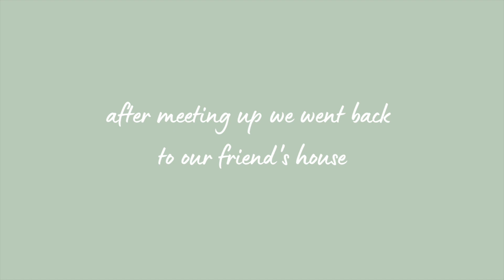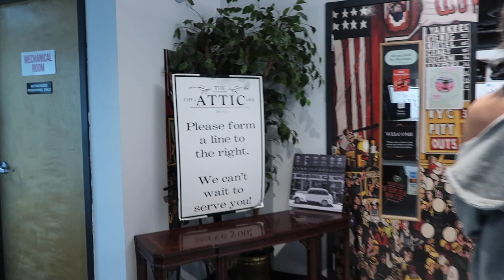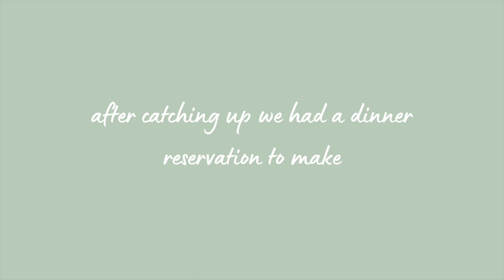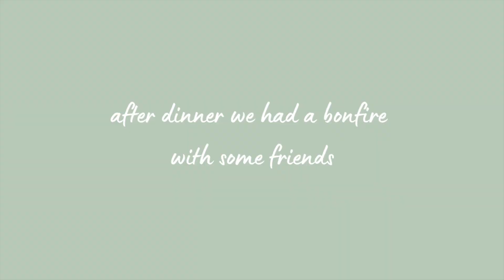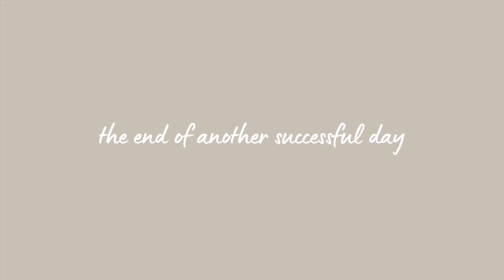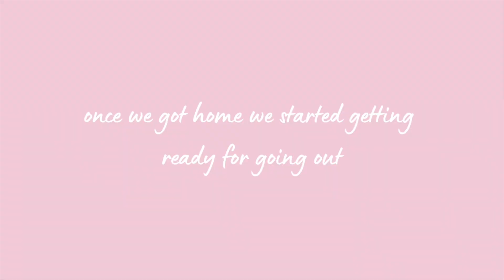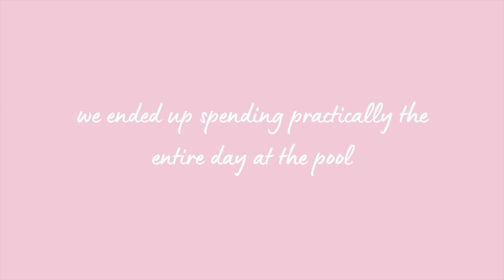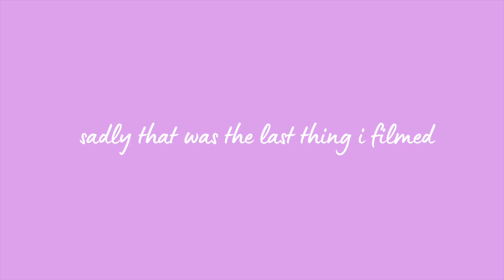I WENT BACK TO TAMPA (Travel Vlog)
I WENT BACK TO TAMPA! These past months since graduating have been...strange. It was so exciting to fly back and visit my best friends all while spending some time in the sun.

ABOUT ME:
Age: 21
Camera: Canon G7X Mark II
Editing Software: iMovie